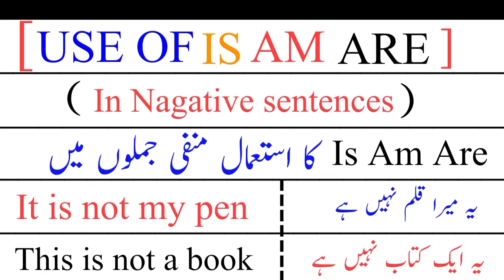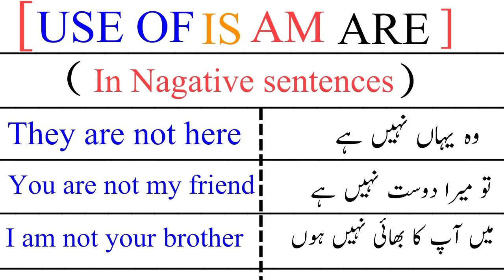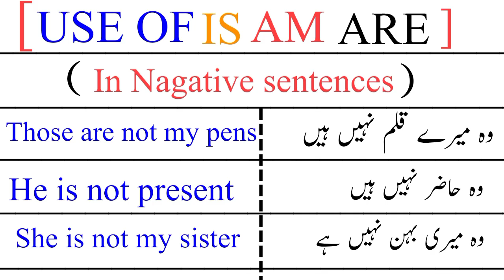Nagative sentences||use of is am are in Nagative sentences||English sentences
Nagative sentences||use of is am are in